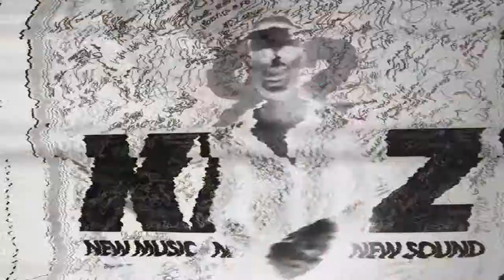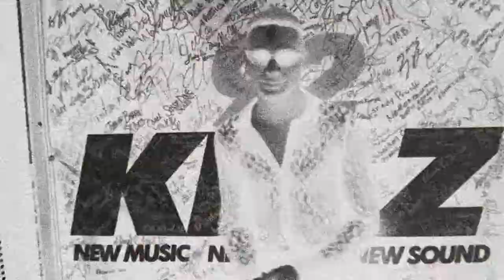Kings Daily push stops by Catch 22 Radio Show to talk about How he loves Houston...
Kings Daily push stops by Catch 22 Radio Show to talk about How he loves Houston, How he started Pushing, the end game for push, and his remake of Baby Boy